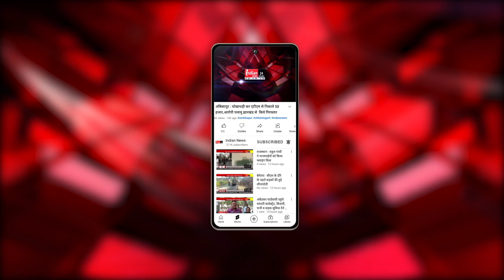Sonbhadra : सोनभद्र में लेखपाल रिश्वत लेते पकड़ा गया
Our Links